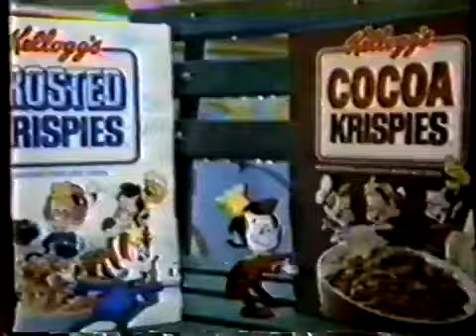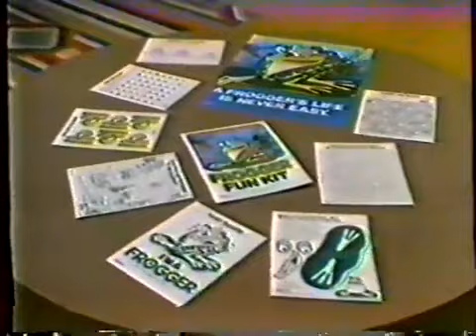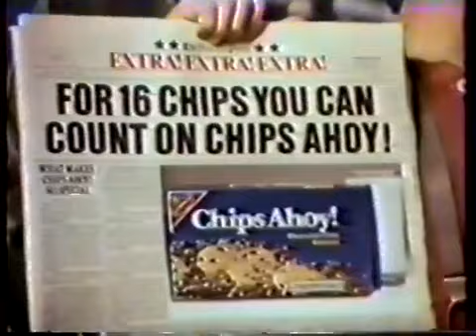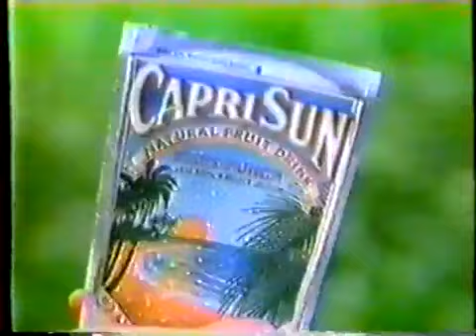ABC Saturday Morning Commercials from April 2, 1983 (Part 3/3)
Here are the commercial list that aired during Richie Rich and Pac-Man. It was originally aired on WJLA-TV in Washington, DC. The Circle 7 logo was just the same name as other stations in the United States. to find out.

1. More Richie Rich and the start of Pac-Man are next.
2. ABC commercial return (alarm clock)
3. Rice Krispies made with four flavors (Marshmallow Krispies was discontinued from stores and it was still used in Rice Krispies Treats)
4. Play-Doh Fun Factory (Frogger Fun Kit)
5. Dough Nuts (Little Sally throws a temper tantrum)
6. Richie Rich Zillion-Dollar Adventures opening title
7. Pac-Man will start in four minutes.
8. ABC commercial return (pencil)
9. Hot Wheels Hot Ones 80's Fire Burn
11. Chips Ahoy! (cookie factory)
12. The Pac-Man/Little Rascals/Richie Rich Show commercial return
13. ABC ID (female voiceover)
14. Ringling Bros. and Barnum & Bailey Circus (shut down in 2017, for six years before it was continued to tour in 2023)
15. Channel 7 supports the Boy Scouts
16. (same as #12)
17. Colgate Gel
18. Zips Sneakers by Stride Rite
19. M&M's Easter (The commercial aired three times)
20. The Pac-Man/Little Rascals/Richie Rich Show commercial return with voiceover
21. Pac-Man opening title
22. Pac-Man: The Great Pac-Quake title card
23. Pac-Mania: Tips about Painting Portable Tunnels
24. The second half of Pac-Man is next.
25. ABC commercial return (periscope)
26. Sugar Smacks (Hawaii)
27. Capri Sun
28. Bubble Yum (Wild West)
29. Promo for Baby Makes Five and At Ease
30. Hocus-Pocus Pac-Man title card